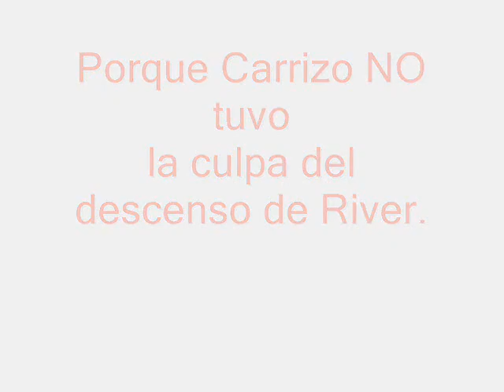Porque Juan Pablo Carrizo NO tuvo la culpa del descenso de River.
Las atajadas, las cuales dieron varios puntos.